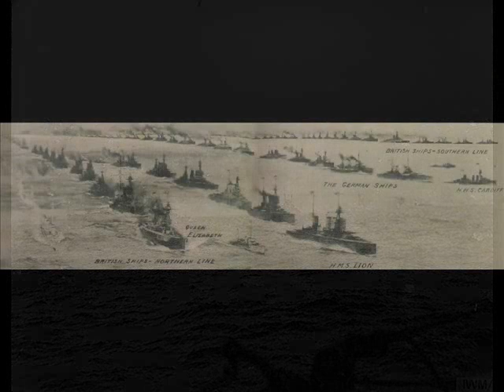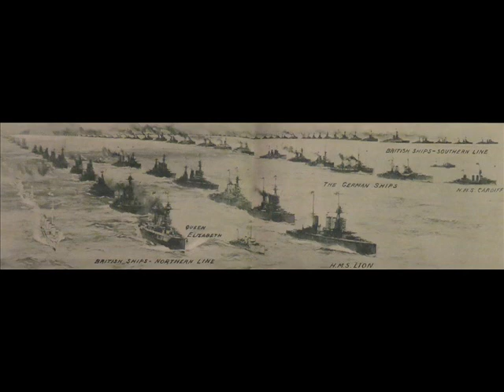German Naval Mutiny 1918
German High Seas Fleet Mutiny 1918